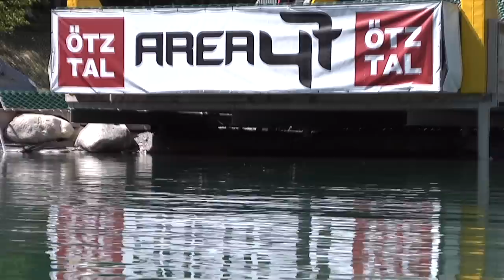Cliff Diving feat. Alain Kohl @ AREA 47